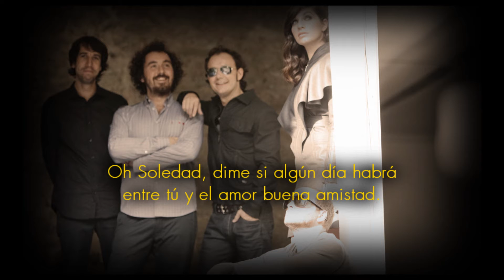La Oreja de Van Gogh - Soledad (2009) (Con letra) (HD)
La Oreja de Van Gogh - Soledad
Nuestra Casa A La Izquierda Del Tiempo 2009
LETRA:

Tanto tiempo juntos y ahora te tienes que ir.
Éramos muy niños cuando yo te conocí.
Te veo jugar y en silencio hablar.
Como me gustaba tu carita al bostezar.

En nuestro rincón sigue aquel sillón
dónde me leías al dormir.
Siempre estabas junto a mí,
en mi mente revolviendo todo
y esperando verme sonreír.

Oh Soledad, dime si algún día habrá
entre tú y el amor buena amistad.
Vuelve conmigo a dibujar las olas del mar,
dame tu mano una vez más.

Escapábamos de todo y me invitabas a pensar.
Me ayudabas con tus juegos a pintar la realidad.
Siempre fuiste fiel transparente fe.
Los mayores dicen que de ti me enamoré.